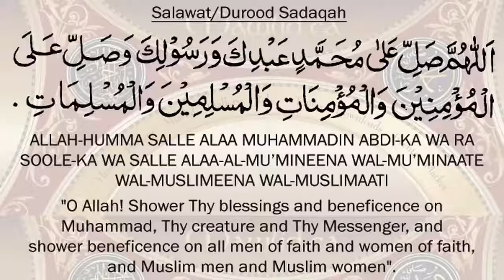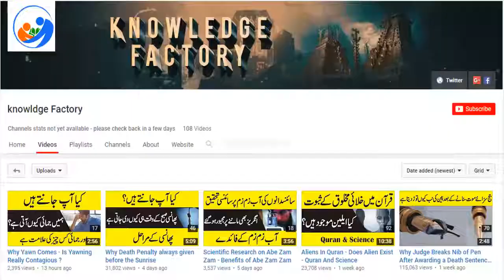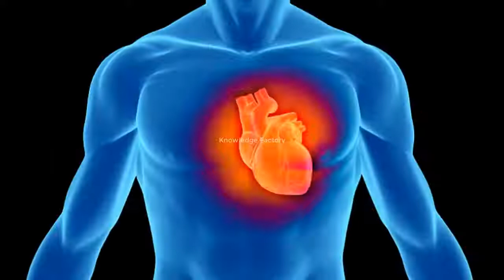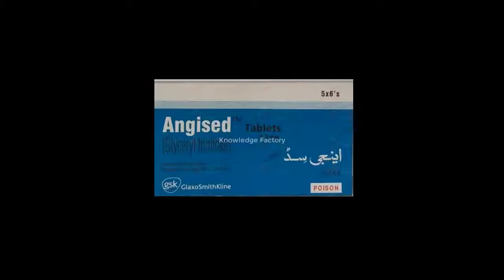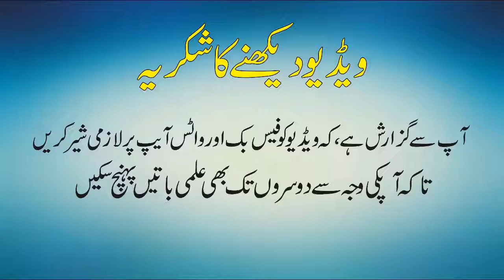First Aid Heart Attack Symptoms and its Primary Treatments Urdu Information About Heart Attack